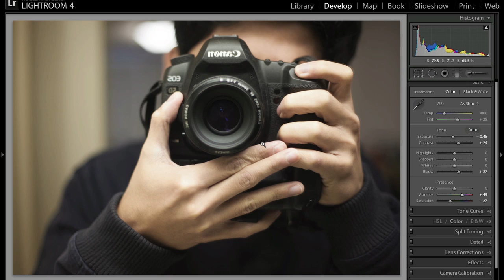Lightroom Tutorial: Saturation and Vibrance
In this Lighroom tutorial, I am going to outline the difference between the Saturation and the Vibrance adjustment settings.

CAMCRUNCH videos are filmed and editted with:

Canon EOS 5D Mark II DSLR
Canon EF 24-105 f/4 IS L
Canon EF 50 f/1.8
Canon EF 17-40 F/4 L
Zoom H1 Recorder
CamerCanon PowerShot ELPH 300 HS
Apple MacBook Pro 15 inch i5
Adobe Premier Pro
AKG Perception 220 Condenser Microhpone